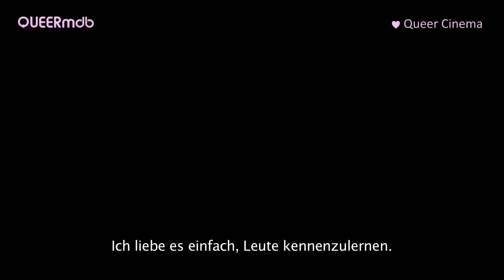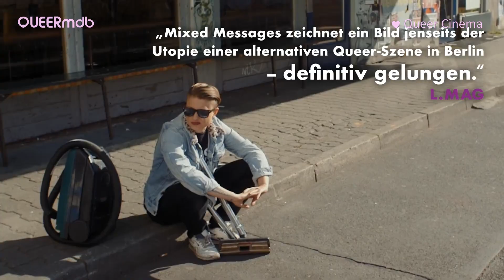Mixed Messages | Lesbische Serie 2017 -- Full HD Trailer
▶ DVD [DE]

__ MIXED MESSAGES _______________
OT: Mixed Messages
Dramedy-Serie (Deutschland 2017)

Alana Lake ♀♀
Cleo Jacobe ♀♀
Liz Rosenfeld ♀♀
Elly Clarke ♀♀
Anja Kümmel ♀♀
Sadie Lune ♀♀
Sergina Superina ♀♀
Ann Antidote ♀♀
Skyler Braeden Fox ♀♀

Idee/ Drehbuch/ Regie: Kanchi Wichmann ♀♀

♀♀ lesbisch

© Pro-Fun Media

[QUEERmdb - nu queer cinema: lesbisch, bi]